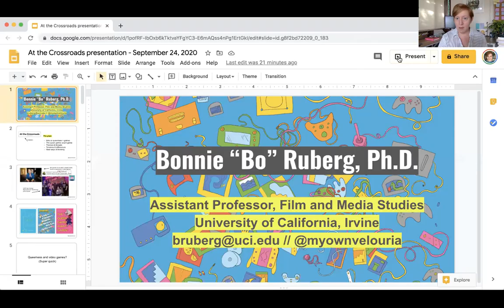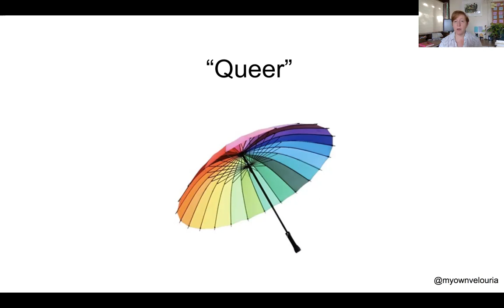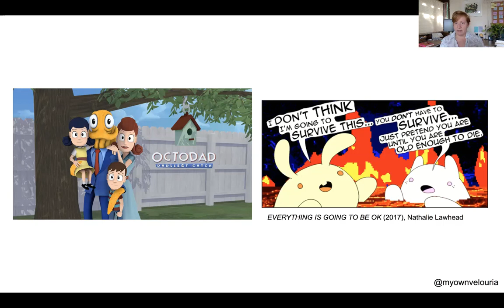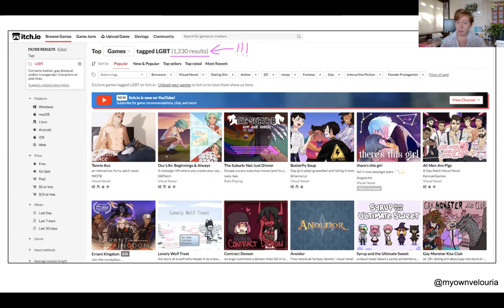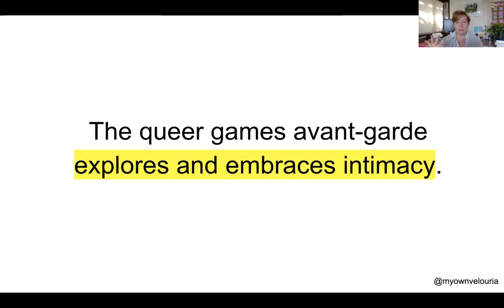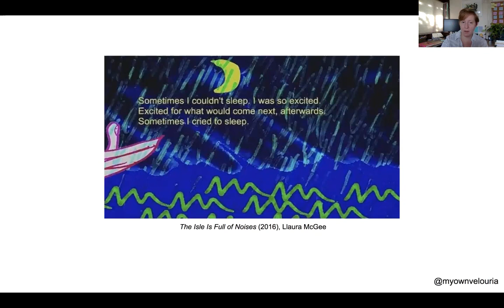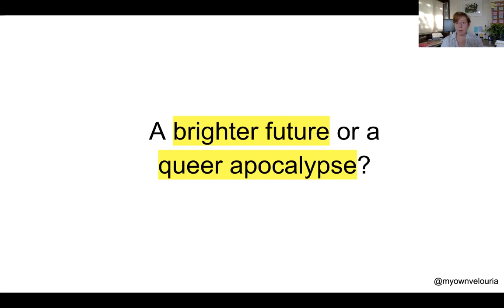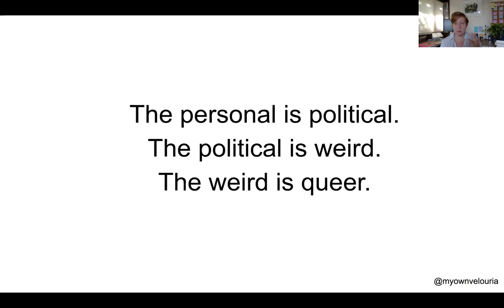Bo Ruberg: The Queer Game Avant-Garde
Title: The Queer Game Avant-Garde